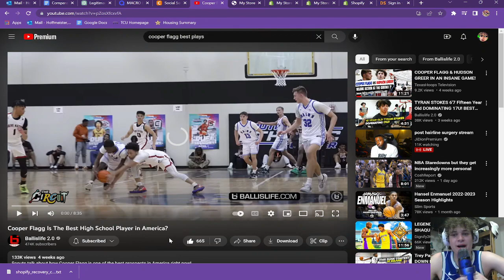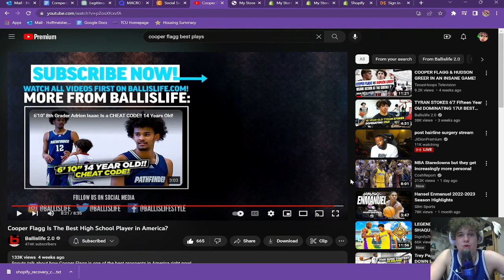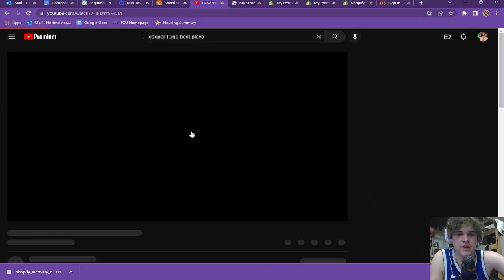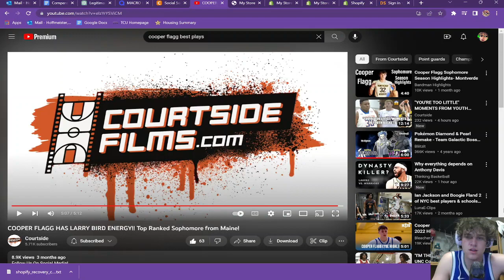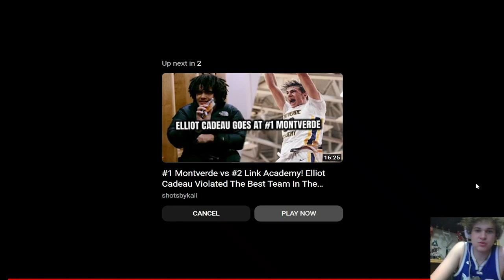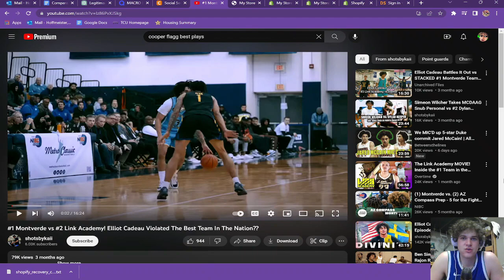BEST White Boy Since LARRY BIRD!? | Cooper Flagg Highlights Reaction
Reacting to one of the most hyped up high school prospects in recent history Cooper Flagg! Hope y'all enjoy!